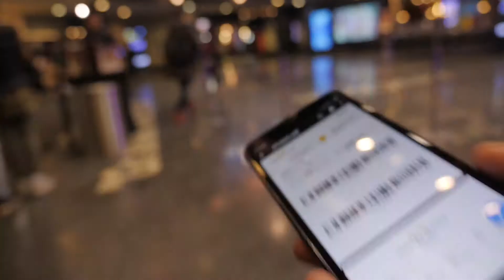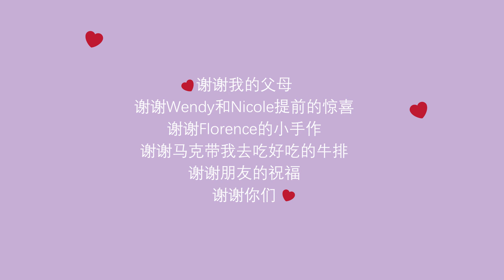格蕾丝又生日了🍰 | Michael's On Simcoe 吃评分享 | Magracke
好久没更新了 波士顿最终回也快剪好了!

这支视频是马克剪的❤ 希望开头的素颜不要吓到你们 还有最近过冬 吃的有点多 胖了哈哈哈